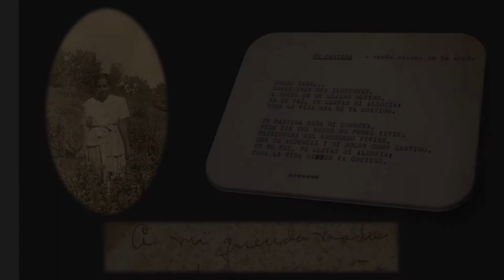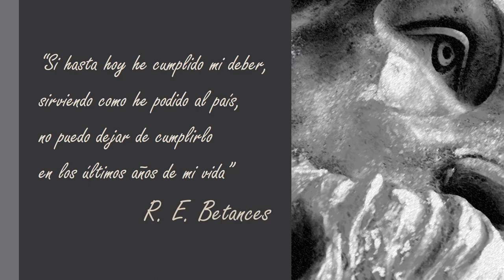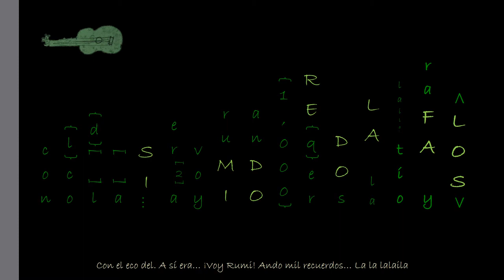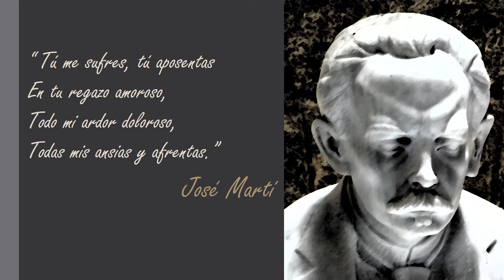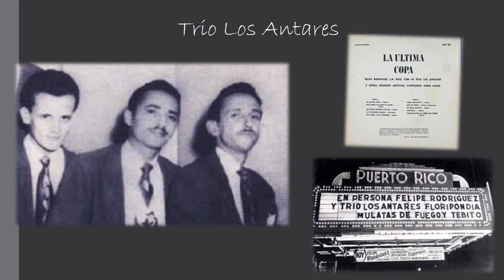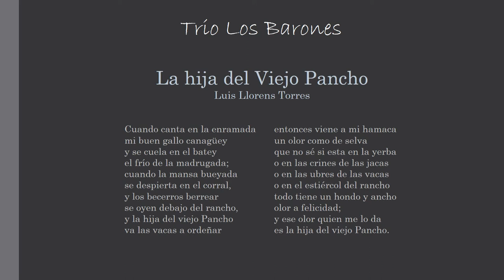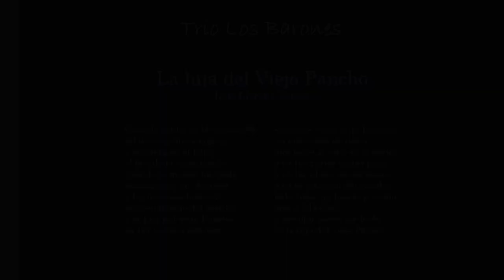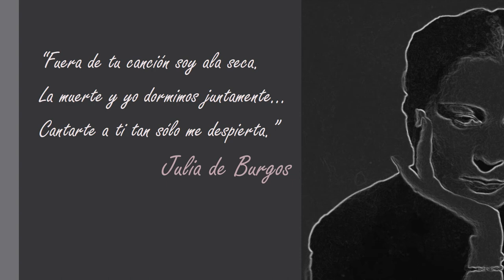Rafael Scharron Vida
RAFAEL SCHARRÓN, SU VIDA

Este video se empezó a hacer desde hace ya rato, pero se concibe y se materializa con la muerte de Tío Rafa. Recoge mi experiencia personal con él, pero también de muchos otros… mis viejos, sus hij@s, mis hermanos, mis prim@s, etc. Incluye fotos e instantes en escenarios tanto íntimos como públicos… presentaciones, reuniones familiares, cumpleaños y discusiones acaloradas de secretos, de familia.

El ‘puño y letra’ que aparece esparcido por las imágenes vino todo de Asia pero es todo de él y fue extraído de un álbum-regalo de Navidad dedicado a su madre cuando servía durante la Guerra de Corea y de una tarjetita estilo ‘postcard’ de promoción de sus conciertos con Los Antares que le envió a su padre desde Japón en donde le mandaba saludos explícitos a sus hermanos, sobrinos, familiares y amistades antes de pedirle ‘La Bendición’ y cerrar con un ‘Te quiere, Rafael’.

Las imágenes son algunas mías… mejor dicho, nuestras, porque muchas de las fotos/videos ‘recientes’ que aparecen las tomé con él, ya él de frente a la cámara… casi nunca posando pero a la vez sí… muchas veces al lado o detrás mío. Ahí está la foto del busto de Betances que tomé junto a él en la celebración del Grito de Lares y las fotos que tomé a semanas de partir cuando se dio su última trillita por la 119 de su Pepino querido desde el Lago hasta su adorada Sierra, donde creo que hizo sonar un requinto por última vez junto a Benjamín Seguinot (ahí está el video).

Ahí también está un “atrevimiento mío”… así él me explicó cómo se sentía al musicalizar poemas de poetas ya fallecidos… Una descomposición mía estilo poema-concreto de una estrofa de “Ensueño” con el perfil de su Sierra-Guitarra matizado distinto y en verdes. También me atreví a parearle otra estrofa de “Ensueño” con parte de un poema que escribí a horas de muerto con esa enfática temática de sierra-ecos-guitarras y madrugadas de galletas mustias que era lo que le daban cuando salía a tocar con su padre y con Mario de niño. Como no toco, así es que puedo acompañarlo a dúo.

Por ahí esparcí citas de algun@s de sus poetas y pensadores preferidos según el ‘ranqueo’ que yo entendí era su criterio. Martí aparece dos veces porque “Martí estaba cabrón”, me decía.

La trayectoria musical la saqué de una reseña hecha por Pablo Marcial Ortiz en el 2006.

Esto lo hice para él con mucho amor, pero consciente de lo perfeccionista y exigente que siempre fue con sus cosas. Lo hice para mí, pa’ poder digerir bien su partida. Para Mami, para Titi Marianita… para sus hij@s, mis otr@s tí@s, mis hermanos, mis primos…. Para sus amig@s.  Pa’ Peino. Pa’ to’ el mundo.

Disfruten.

Carlitos, LoS, el ‘HP’

Guaynabo si-ti, PR
3 de Agosto de 2017